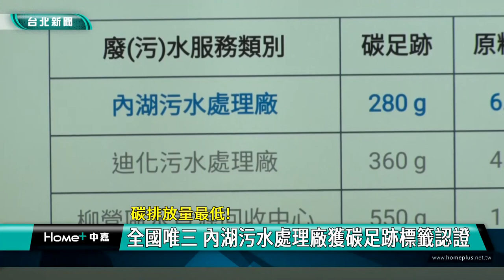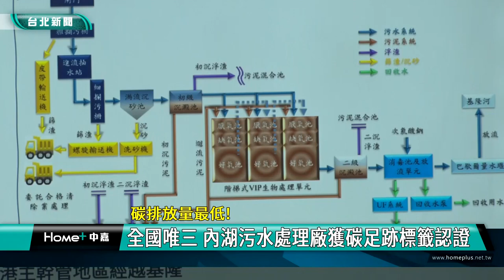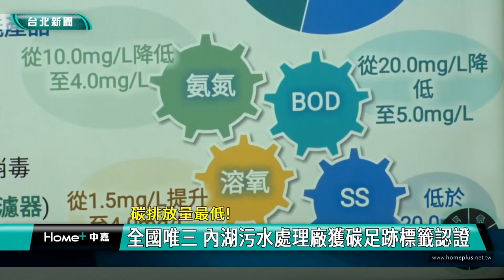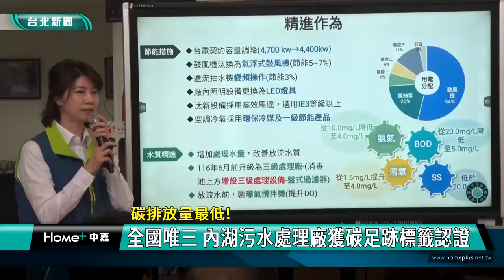環保 零排放|內湖 污水廠|碳足跡 證書|再生水 洗街|生態 自然|2023 中嘉新聞| 碳排放量最低 全國唯三 內湖污水處理廠獲碳足跡標籤認證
污水廠成節能減碳尖兵 內湖廠成全國唯三碳足跡標籤認證廠 碳排放全國最低

（中嘉新聞記者張啓騰/台北內湖區報導）專責處理內湖、松山、南港等地的內湖污水處理廠傳來好消息，經過近一年的努力，投入碳足跡減量計畫的內湖廠獲得行政院環保署頒發「產品碳足跡標籤證書」，成為國內三座取得認證的民生污水處理廠之一，更是全國碳排放量最低的污水處理廠，每一立方公尺廢污水的碳排放量僅280g，衛工處方面表示未來三年內湖廠計畫將碳排放量降低至250g，為2050淨零排碳盡一分心力。

在台北市工務局長王一平、環保局長吳盛忠與衛工處長程培嘉等人共同揭幕下，經過近一年的努力，內湖污水處理廠成為國內三座獲得行政院環保署碳足跡標籤認證的民生污水廠之一，每處理一平方公尺廢污水的碳排放量僅280g更是全國最低，希望持續對自然生態與環境友善。

出席揭幕儀式的環保局長吳盛忠肯定內湖污水處理廠投入碳足跡減量的用心，不但有效降低碳排放量，所產出的再生水水質良好，更成為環保局洗掃街道降低揚塵與減少空污的利器。

主管的衛生下水道工程處方面表示未來除了計畫進一步降低內湖污水廠的碳排放量，包括民生、濱江及社子島這三座新的污水廠也將採用三級處理，為2050淨零排放盡一份心力。

內湖處理廠廠長高淑惠表示內湖廠主要碳排放源來自處理服務階段的電力使用，未來將持續透過智慧節能系統、汰換老舊設備並採取高效能產品等方式有效控管用電設備提升能源效率，落實北市府節能減碳政策，共同邁向低碳社會。